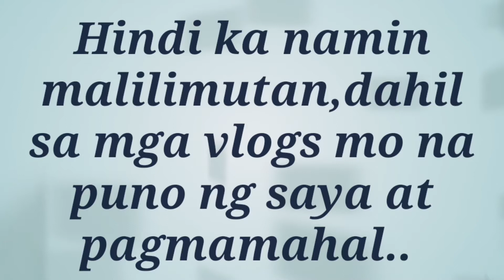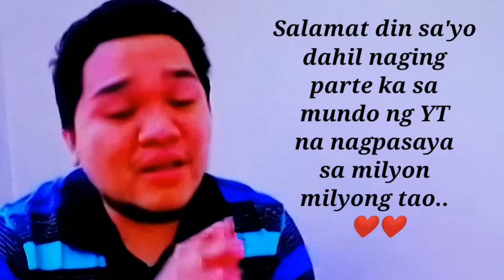PAALAM Lloyd Cafe Cadena 1993 - 2020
May you Rest in Peace 🙏 in the hands of God..